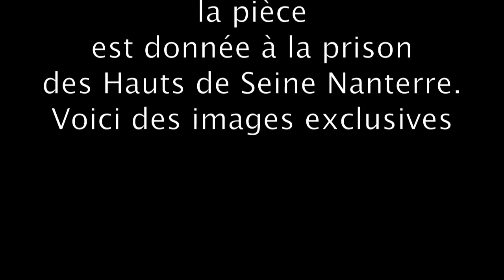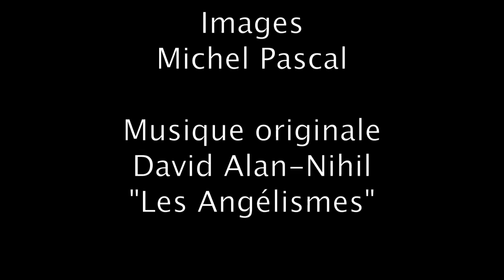Sainte Thérèse le spectacle en prison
Sainte Thérèse le spectacle est allé faire une représentation en prison.